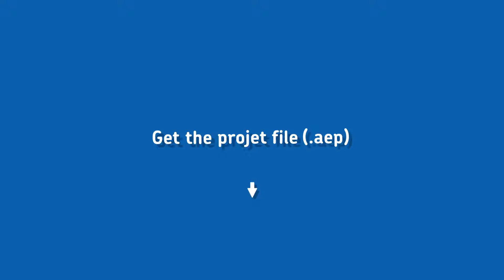Sweet Colorful Transitions | VideoHive Templates | After Effects Project Files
After Effects Version  CS5.5, CS6, CC
Resolution  Resizable